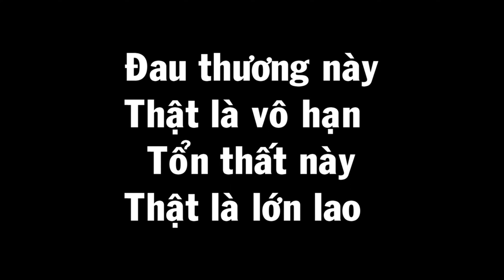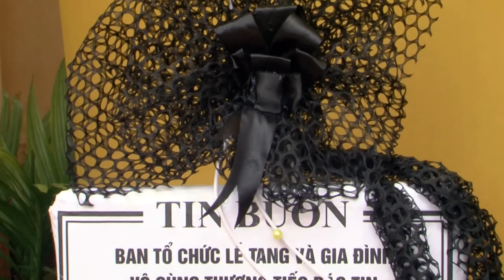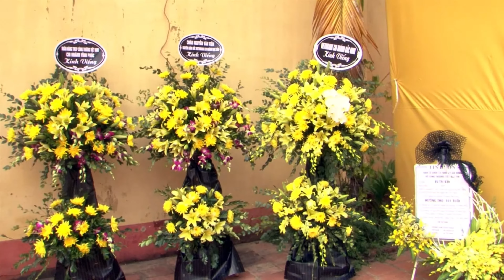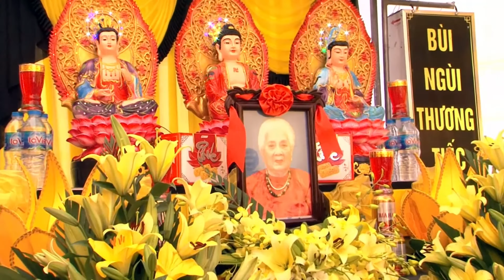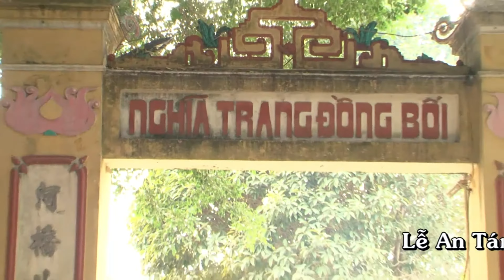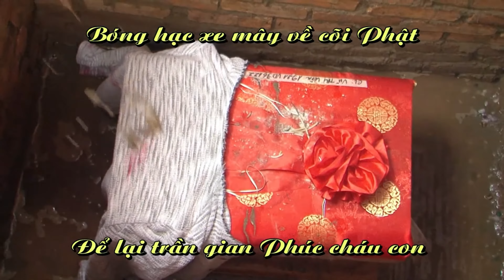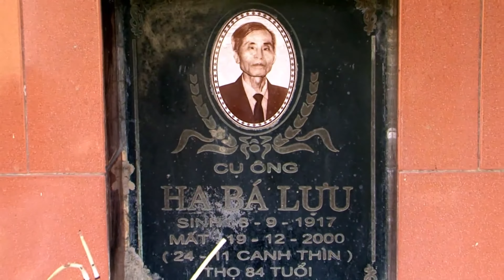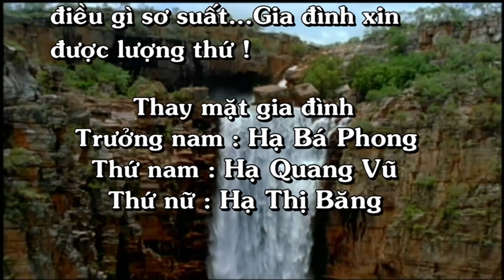Lễ tang cụ bà Vũ Thị Vân - mất 28/ 12/ 2021 ( Tức 25 tháng 11 năm Tân Sửu ) Hưởng thọ 101 tuổi. 4K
Bóng hạc xe mây về cõi Phật
Để lại trần gian Phúc cháu con.